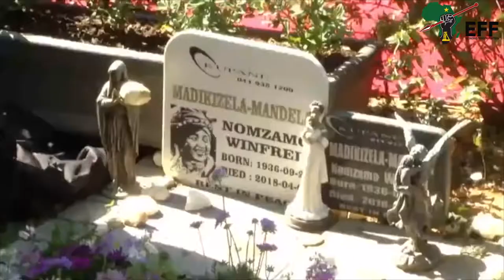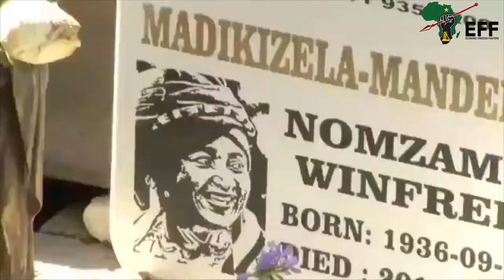Guest Speaker at the EFF National Women's Day virtual rally 2020 - In honor of Mama Winnie Mandela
I was one of the speakers at the Economic Freedom Fighter's Women's Day Rally hosted at the Fourways Memorial Park, besides Mama Winnie Mandela's gravesite. It's truly an honor and blessing to be part of this event and launch of various women's programs the EFF.

This is just a glimpse of my work, and the thing's I like talking about. ☺

This video was filmed by the EFF Communications team.